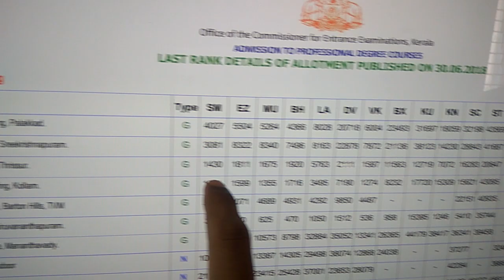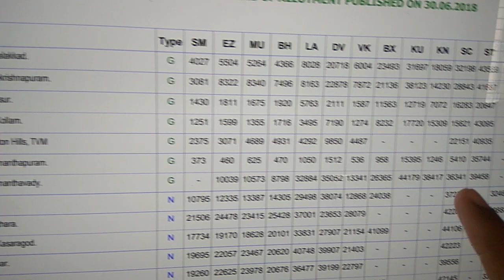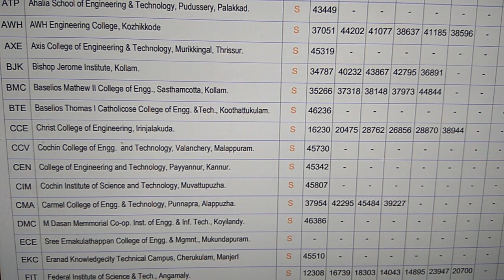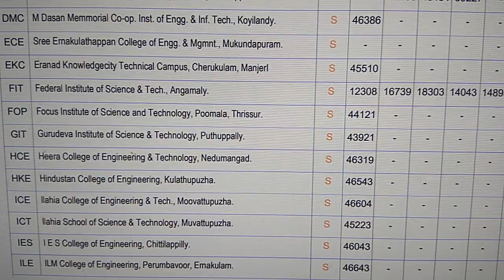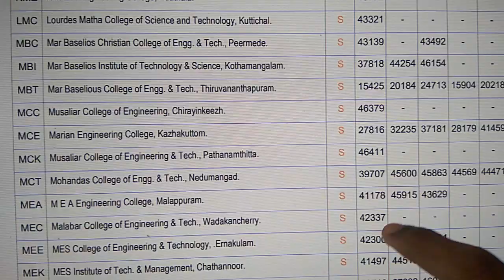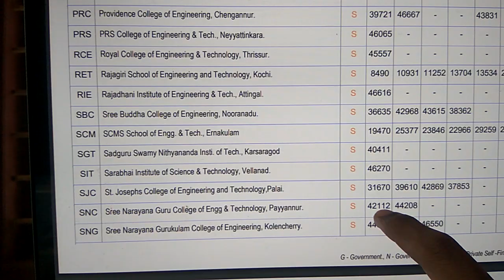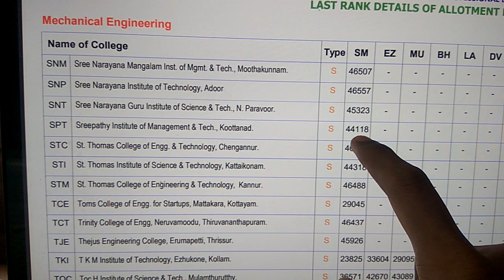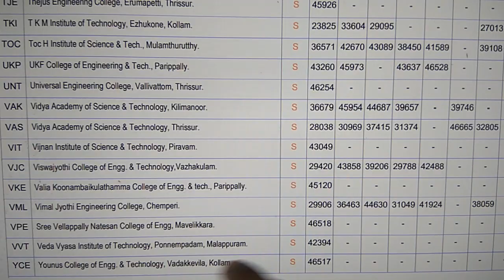KEAM 2018 MECHANICAL ENGINEERING LAST RANK DETAILS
KEAM 2018 MECHANICAL ENGINEERING LAST RANK DETAILS : The Merit list for KEAM 2018 btech mechanical engineering courses available in government, government aided and self financing engineering
collleges in Kerala based on first phase of allotment by CEE Kerala.